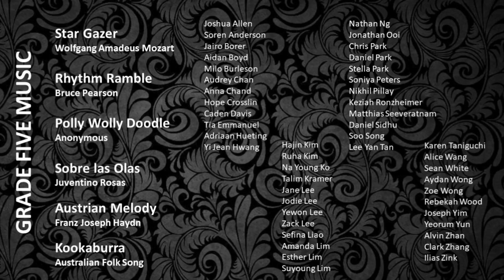Dalat - MS Concert - Grade 5 - May 22, 2019